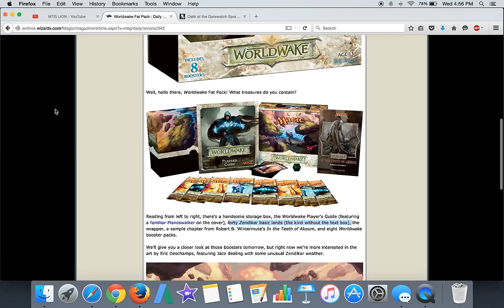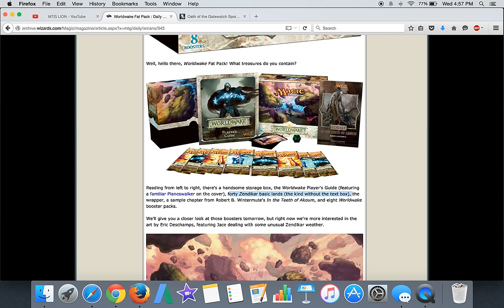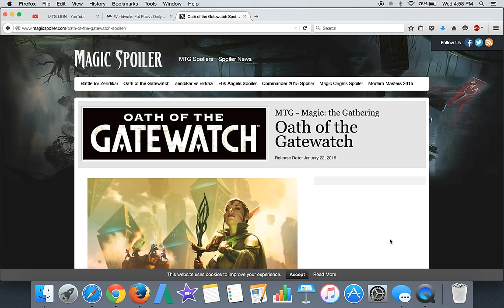80 Full Arts in Oath of the GateWatch Fatpack? - Calling It